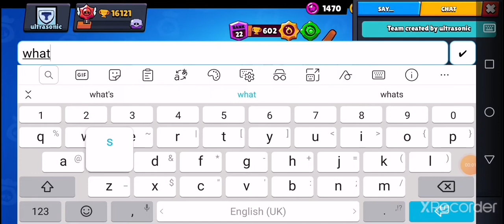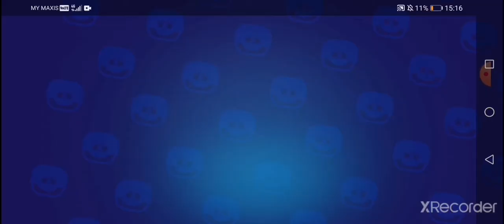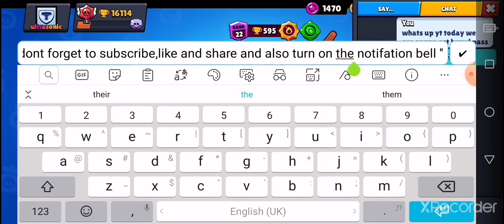Buying brawl pass in brawl stars!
Today i am gonna buy brawl pass in brawl stars.